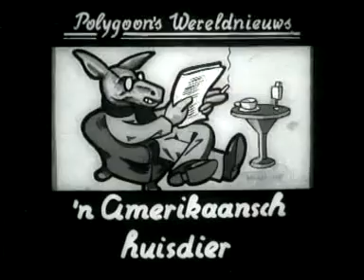Ezel als huisdier (1946)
Een Amerikaanse dame haalt een ezel binnenshuis, eet met hem, geeft hem bloemen te eten en speelt piano in zijn gezelschap.